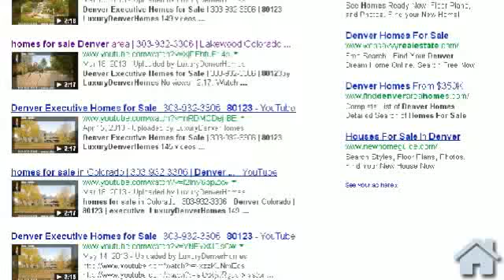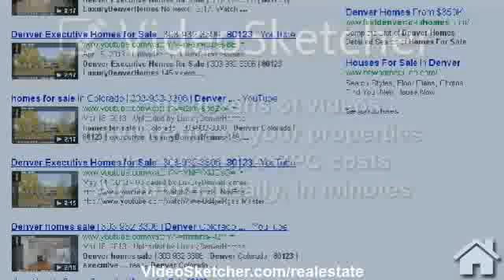real estate internet marketing | VideoSketcher.com | real estate direct marketing real estate web s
real estate internet marketing | VideoSketcher.com | real estate direct marketing real estate web sites | commercial real estate marketing | san jose real estate market

VideoSketcher.com will help you build and rank videos for individual property listings with ease. Sign up for a special trial offer and get started today.